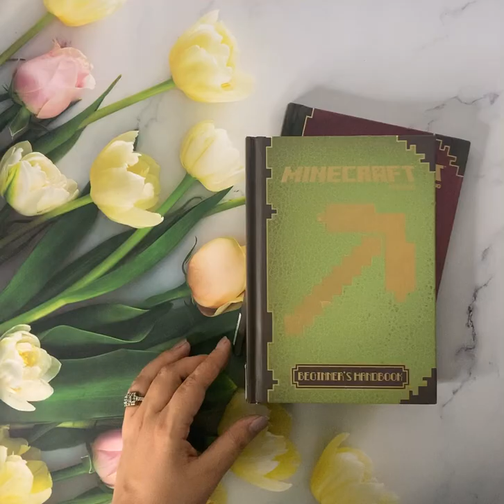Minecraft beginner's Handbook